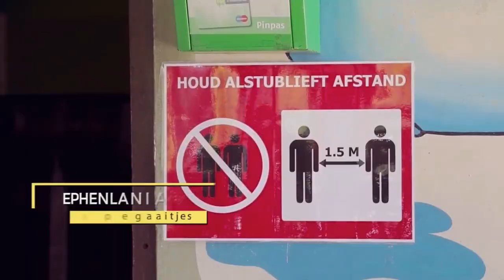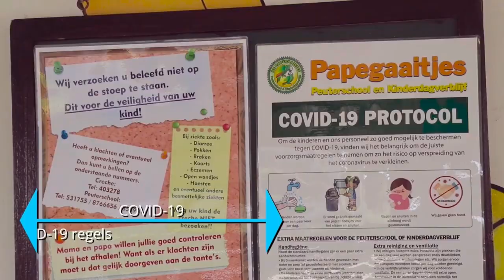28 08 2020 Extra oplettendheid voor ouderen in bejaardentehuizen